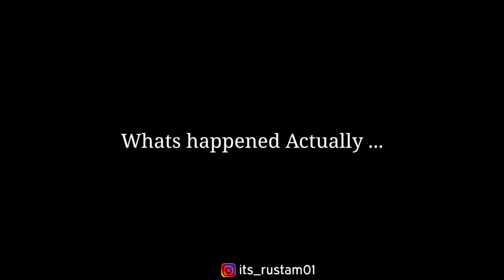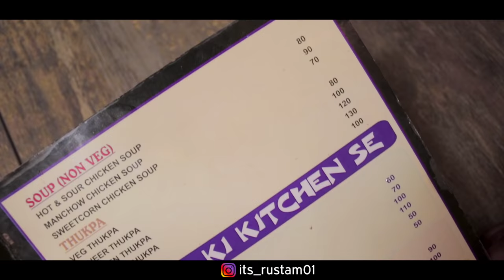गरीब Vs अमीर | Thukrake Mera Pyar Mera Intkam Dekhegi | Aukaat | its Rustam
smoking and drink only for act

Thukrake mera pyar  - Story Video is based on "(Emotional Story).

Watch Till The End - Video is full of romance, lesson, time   changes and an unexpected twist.

and Family

cast :-
Rustam
sunshree
mohit
ahmad

written by :-  Rustam
Editing      :-  Rustam
thumnail   :-  Rustam